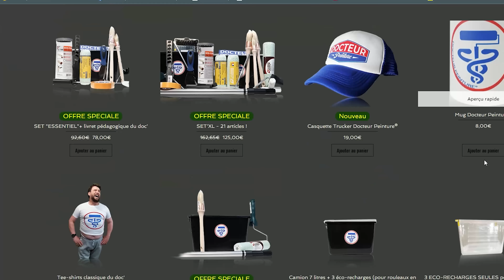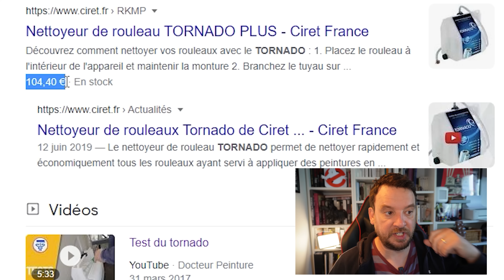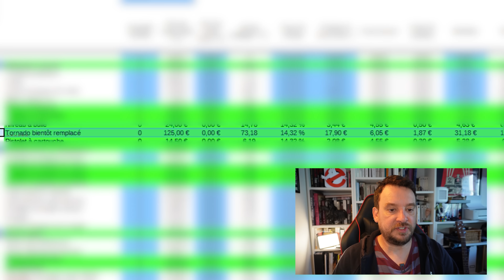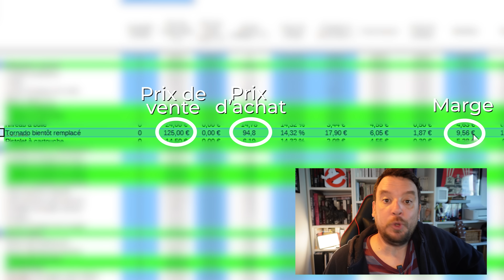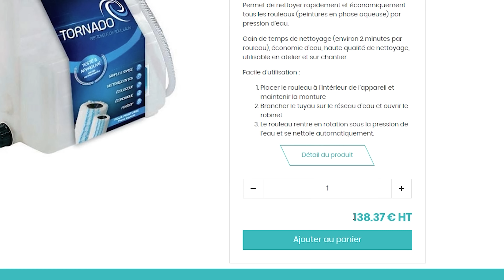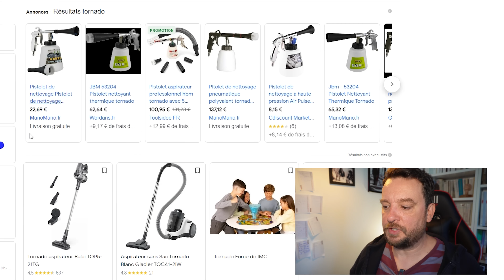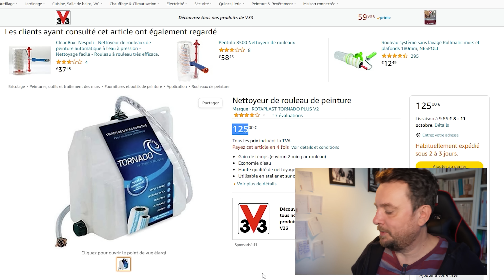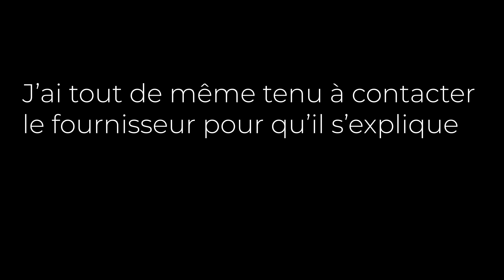Gros coup de gueule contre un fournisseur, jusqu'où ira la crise ?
Tout augmente, on ne sais plus à qui la faute, mais la crise génère quand même de gros revenus pour certains ... Le sommaire dessous

0:00 Intro
1:02 Les raisons de ma colère
4:45 Achat + Marge = Prix de vente
6:25 Le produit en question
7:30 38% d'augmentation
8:21 Je te fais voir mes comptes
9:59 Exemple d'un antécédent, la rotule pour perche
11:55 Les concurrents / Dois-je vendre à perte ?
15:50 Y'a t'il une coalition d'entreprises ?
17:26 Conclusion, bye bye T.